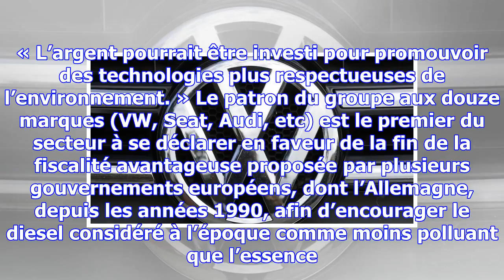Le patron de volkswagen appelle à la fin des subventions diesel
« Nous devons interroger la logique et l’objectif de ces subventions au diesel », a déclaré Matthias...